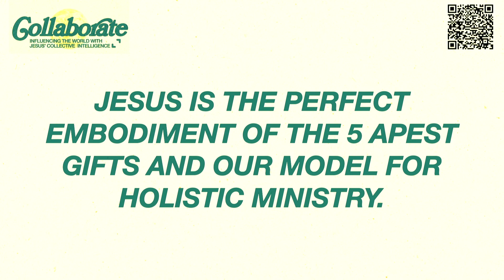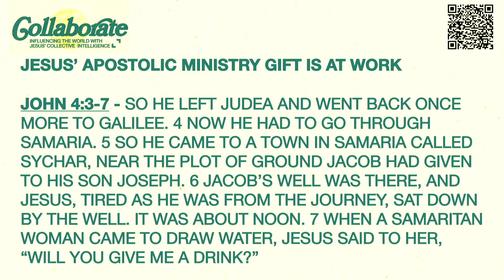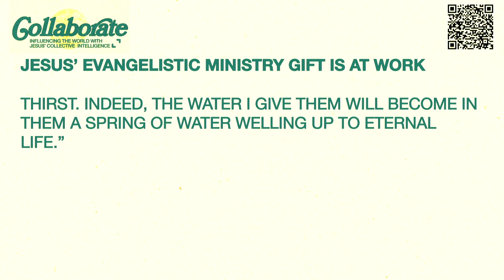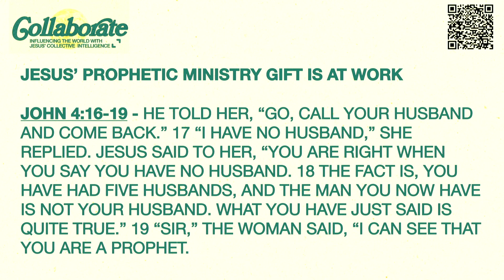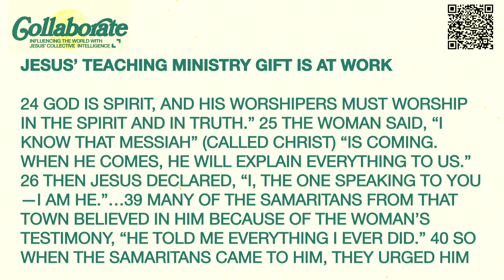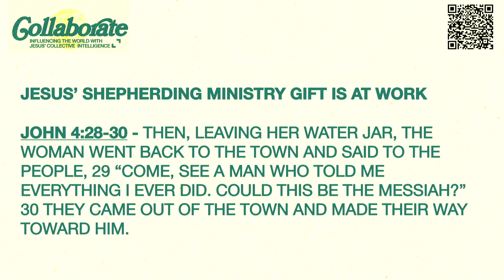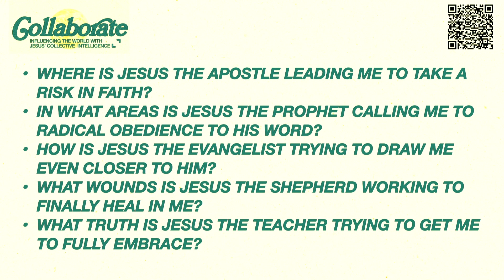The 5 Competencies of Jesus (Jon Ritner)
Jesus modeled five primary ministries that structure the mission of God, and we must understand these if we are going to accurately form Jesus-shaped disciples. Spiritual formation plans need to form people into the character of Christ, with an emphasis on the fruits of God’s Spirit, as well as the competencies of Christ—the APEST skills that defined his ministry on earth. Jon Ritner helps us reclaim the functions of Christ’s ministry and invites us to actively participate in them as we seek to represent Jesus’ fullness on earth.